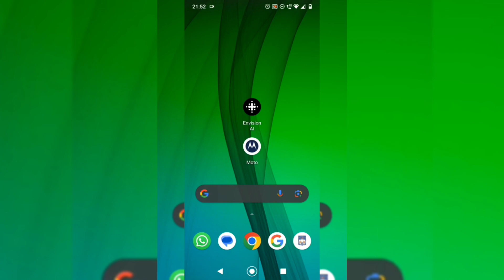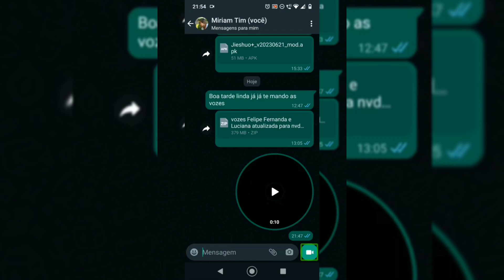sensacional, gravando mensagens de vídeo no seu whatsapp,✌️✌️✌️, confira aqui.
grave suas mensagens de vídeo, agora no whatsapp, sensacional... confira aqui, e vamo que vamo...

Deus é Fiél.